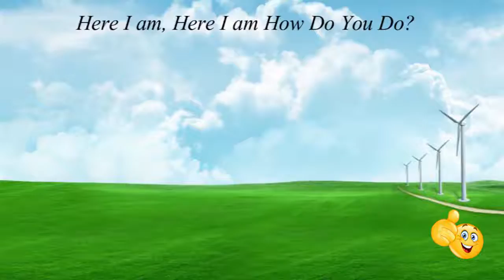Rabbit Finger Family Song With Learning Children Nursery Rhymes || SRK Nursery Rhymes Collection